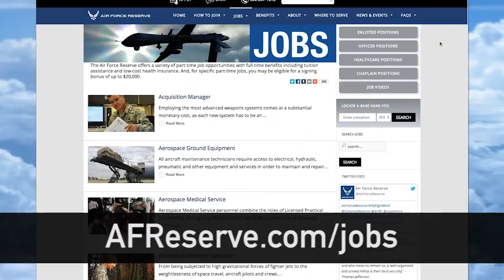Civil Engineering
Are you a creative and tech savvy individual?  If you have experience as an Engineering Technician, Assistant or Designer, take your career to the next level with Air Force Reserve.